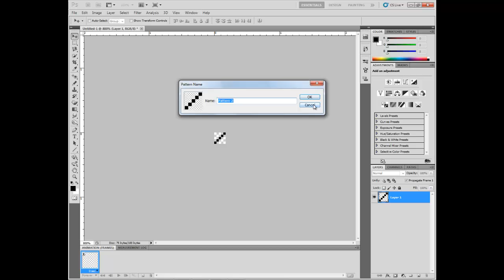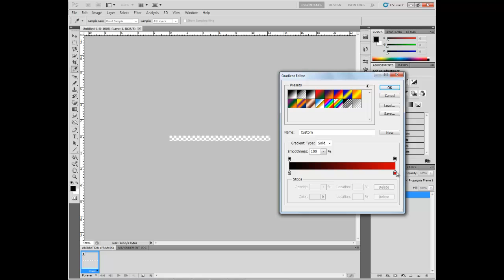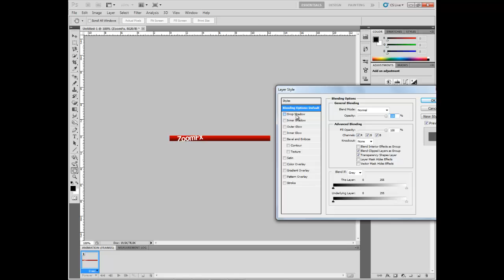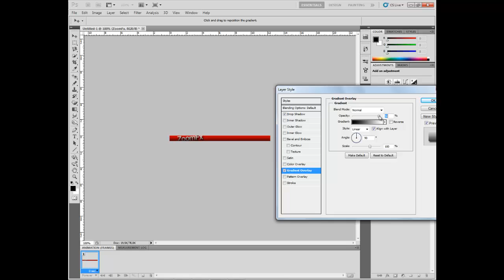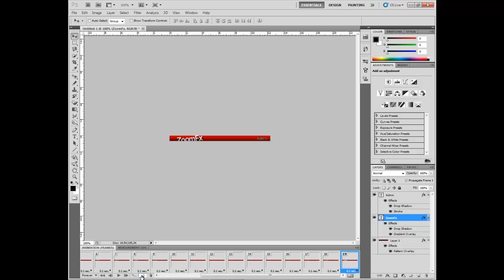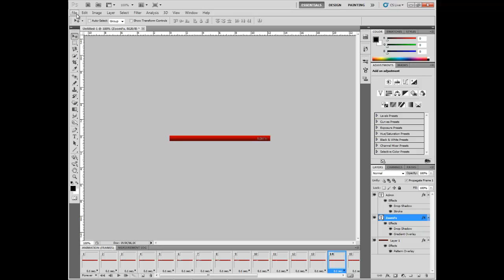How to make userbar & pattern (serbian)